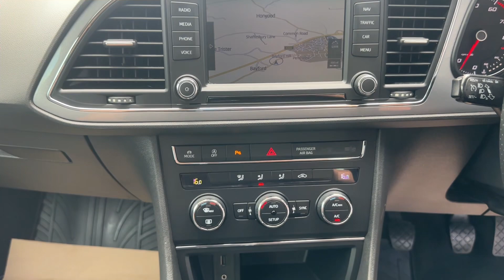SEAT LEON Hatchback 1.4 TSI FR Black Technology Euro 6 (s/s) 5dr (2015/65)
Sporty Performance:
Unleash the power of the 1.4 TSI engine, offering a thrilling drive with 150 PS that balances performance with fuel efficiency. The FR trim adds a sporty edge, making every drive an exhilarating experience.

Striking Design:
The SEAT Leon FR Black Technology stands out with its bold and dynamic design. The black exterior accents, distinctive front grille, and sharp LED headlights create a striking presence on the road.

Advanced Technology:
Step inside to experience the future of driving. The Leon FR Black Technology comes equipped with cutting-edge features like a full-color touchscreen infotainment system, navigation, and seamless smartphone integration. The tech-savvy driver will appreciate the advanced connectivity and intuitive controls.

Premium Comfort:
Enjoy a premium driving experience with the Leon's high-quality interior. Sport seats, dual-zone climate control, and a driver-focused cockpit ensure that you and your passengers travel in comfort and style, whether it's a quick commute or a long journey.

Safety and Efficiency:
Drive with peace of mind knowing the SEAT Leon is equipped with advanced safety features, including a rearview camera, adaptive cruise control, and multiple airbags. As a Euro 6 compliant vehicle, it also meets the latest emissions standards, offering an environmentally friendly drive without compromising performance.

Exclusive FR Features:
The FR trim adds a sporty touch with unique alloy wheels, FR badging, and a sports-tuned suspension that enhances the driving dynamics. It's not just a car; it's a statement of style and performance.

Experience the Leon FR:
Visit TML Cars today to test drive the 2015 SEAT Leon 1.4 TSI FR Black Technology Euro 6. Feel the power, embrace the technology, and enjoy the road like never before.